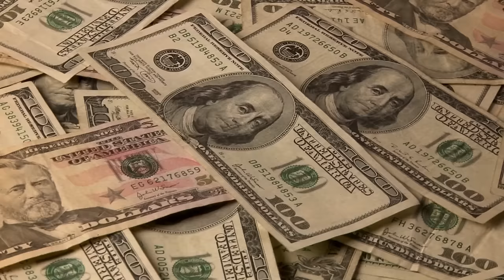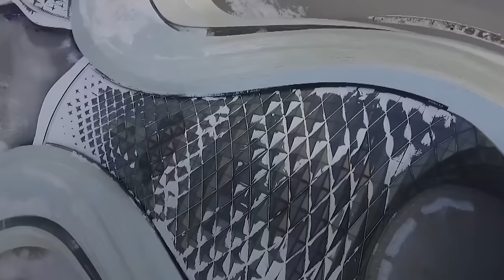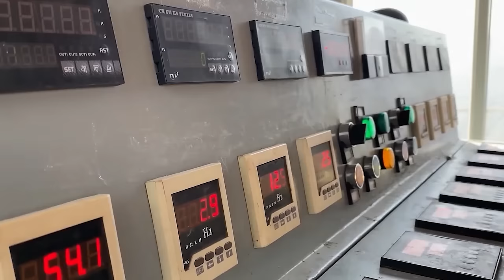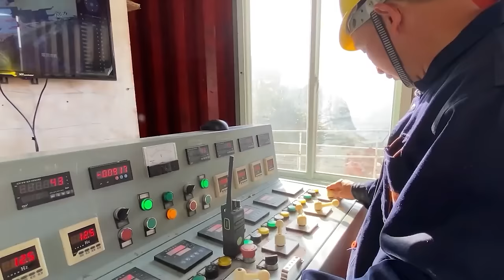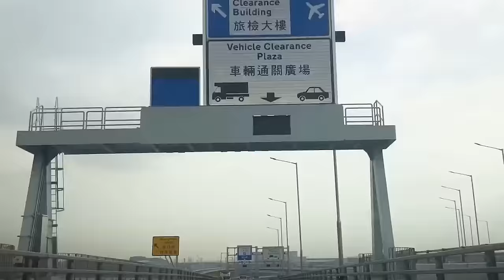China's New Mega Bridges SHOCKED American Scientists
When thinking about significant bridge constructions in the world, your mind wanders to the Golden Gate Bridge in San Francisco, Sunshine Skyway Bridge in St. Petersburg, and London's Tower Bridge.  However, countless other mega bridges outshine these bridges in scale, innovation, and ambition. Many of these bridges are in China, the Asian superpower known for its mastery of large scale engineering.  What makes these bridges iconic and record breaking? How much does it cost to erect one of these mega bridges? And how are these massive bridges connecting people and impacting the Chinese economy? Join us in this video as we take you on a tour of the most iconic and spellbinding Chinese engineering that shocked American engineers. We also show you the many innovations that have made these mammoth projects possible in record time. Plus you will learn what it costs to build the bridges in monetary value.